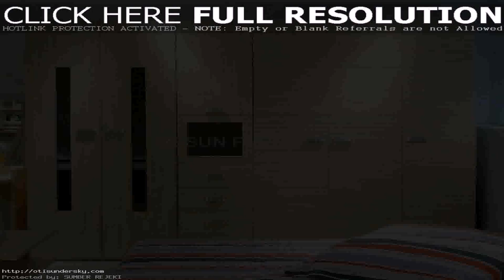Best Wardrobe Design For Bedroom - DaddyGif.com (see description)